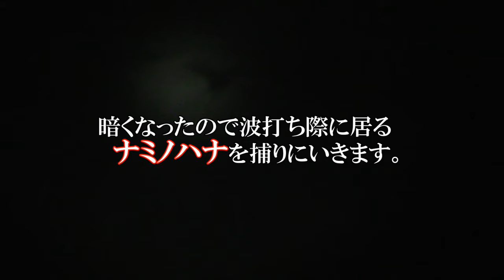2020 6 28 29 【磯釣り】24時間釣りをした結果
今回は自粛明け2回目の釣行です。
活エサを使って美味しい魚を釣るのも楽しいですが、
やはりメジナは最高です♪
同行してくれた仲間達も皆メジナを手にすることが出来ました！